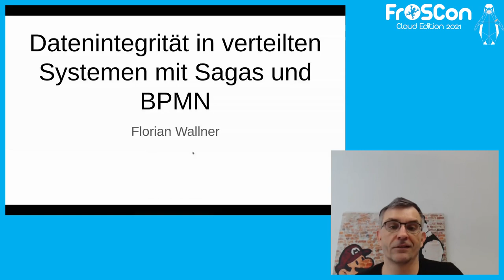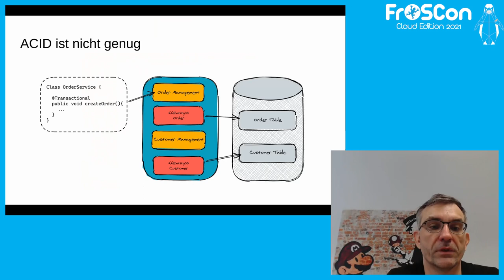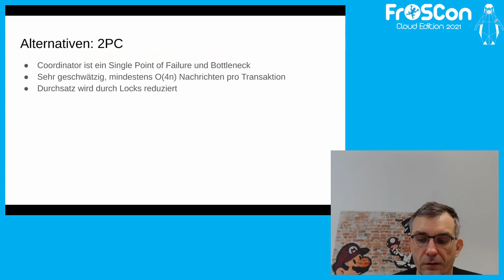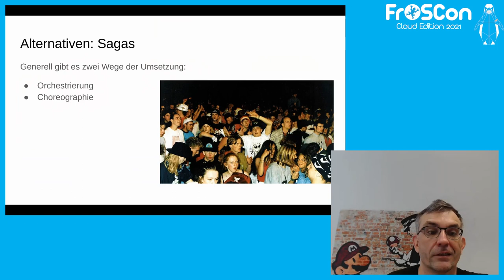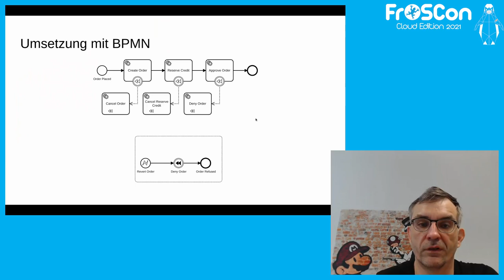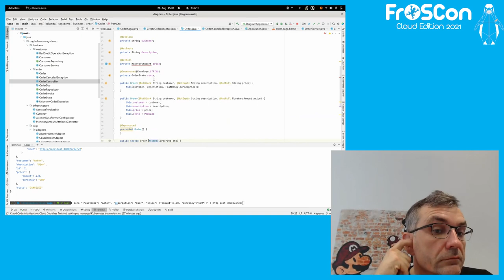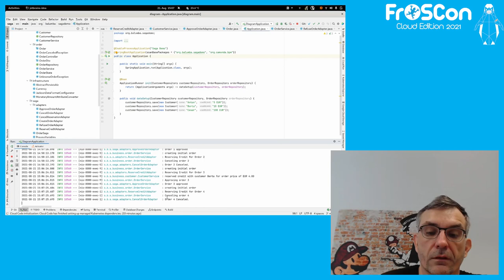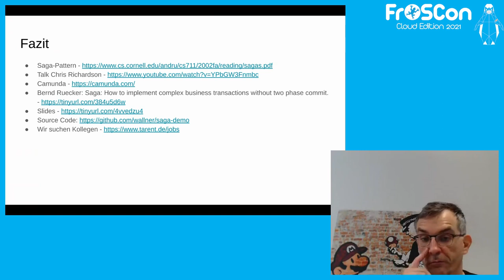2021 - Datenintegrität in verteilten Systemen mit Sagas und BPMN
Das eigentlich alte Saga-Pattern (das Paper ist von 1987) ist seit geraumer Zeit wieder in aller Munde wenn es darum geht, verteilte Transaktionen in Microservice-Architekturen umzusetzen. Dieser
Vortrag wird erklären, warum "klassische" Transaktionen in verteilten Systemen nicht ausreichen.

Es wird  auch eine Möglichkeit gezeigt, wie sich mit einem leichtgewichtigen BPMN-Produkt das Saga-Pattern in einer
Microservice-Architektur umsetzen lässt.

Florian Wallner